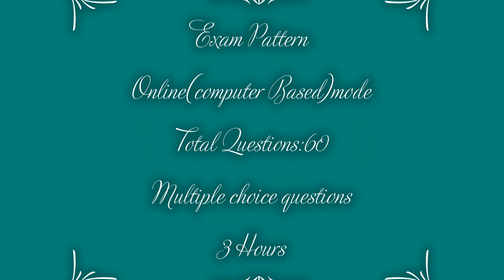IISER SCB Aptitute Test 2020|Tamil|After 12th| Indian Institutes of Science Education & research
IISER Admission 2020 Notification has been released. It will be organized by the Indian Institutes of Science Education and Research. IISER organizes a national level test known as IISER SCB Aptitude test to offer admission in 5 year dual degree programme of BS-MS.  Admission will be done through three channels – SCB, KVPY and on the basis of JEE Advanced exam. While JEE Advanced & KVPY are national level examination, but SCB is an only stream through which candidates will get admission on the basis of entrance test which IISER will conduct. Admission will be offered into seven IISER institutions situated in Tirupati, Mohali, Bhopal, Berhampur, Pune, Thiruvananthapuram and Kolkata.